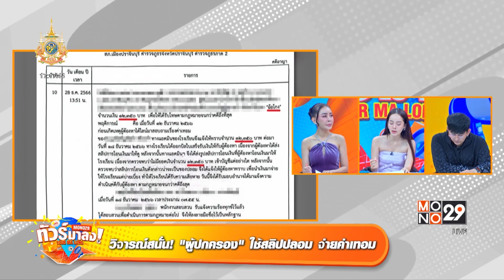"เศรษฐา" ฟาดกลับ หลัง "จุรินทร์" อัดงบปี 67 เป็น รัฐบาบเป็ดง่อย | ทัวร์มาลง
• "เศรษฐา" ฟาดกลับ หลัง "จุรินทร์" อัดงบปี 67 เป็น รัฐบาบเป็ดง่อย
• ดรามาสนั่น! ผู้ปกครองปลอมสลิปค่าเทอม รร.โร่แจ้งความดำเนินคดี